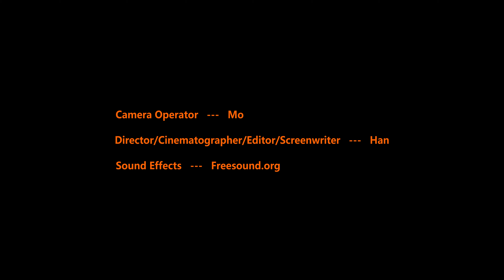Dramatic Irony - BMPCC 6K Short Film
Listerine - A Dramatic Irony Scene with A Cinematic Touch

*Lens: Sigma 18-35mm

*Lights:  Godox SL60W
                Falconeyes PockeLite F7

*Audio:   Samson C02 pencil condenser microphone
                Rode VideoMicro

*Color Grading & Editing: Davinci Resolve Studio 16